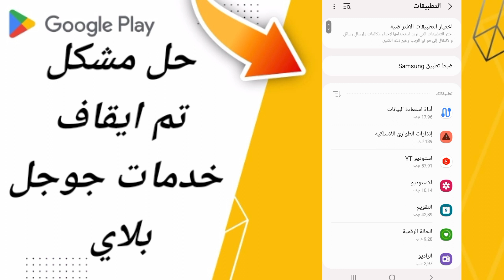كيفية طريقة حل مشكل تم ايقاف خدمات جوجل بلاي على تطبيق متجر بلاي ستور Google Play